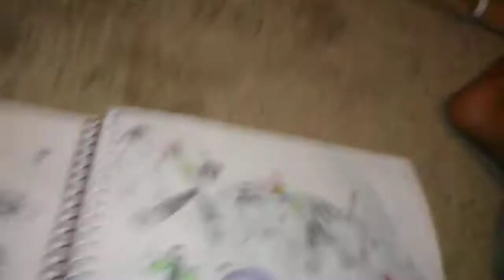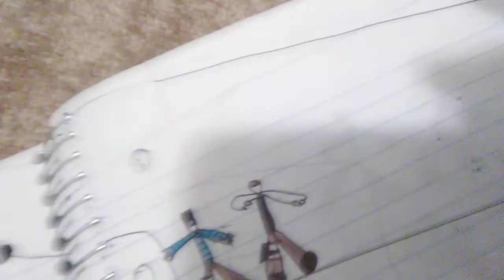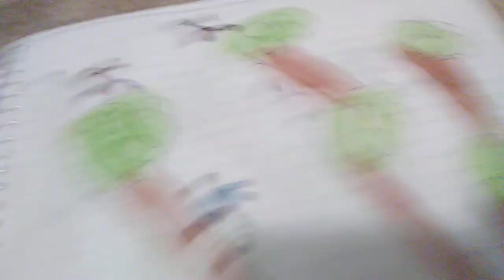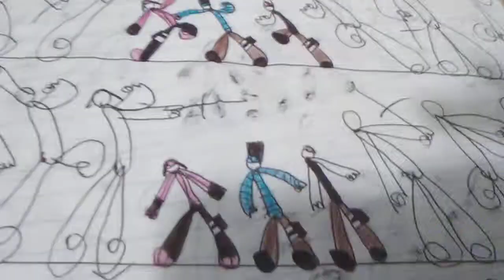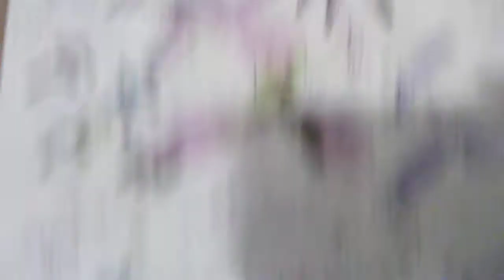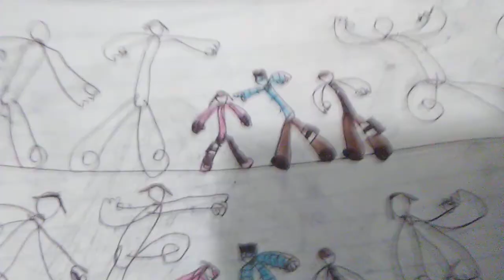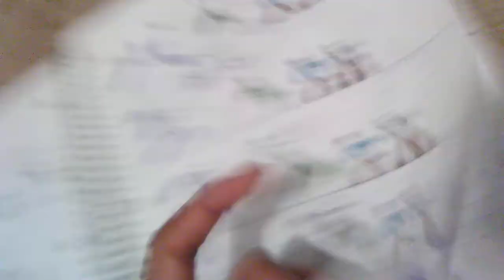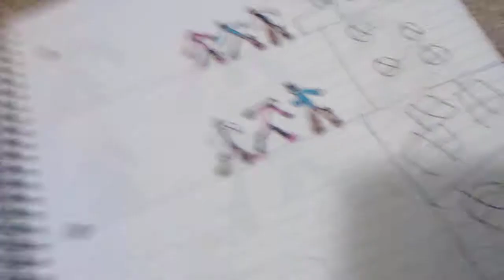Naruto the first generation chapter 117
Sorry for the lack of exposition on my part my phone was at 19 percent when I started so I kind of had to speed things up a little bit